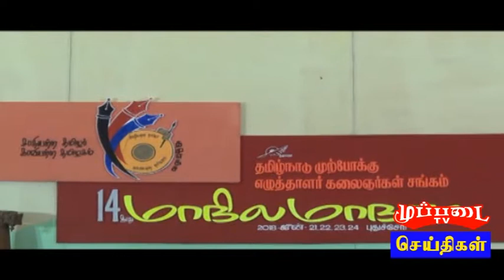muppadai tv news (22-6-2018) 14th manila mannadu